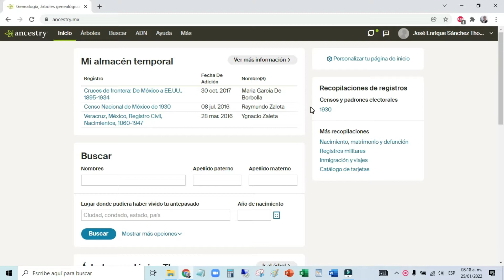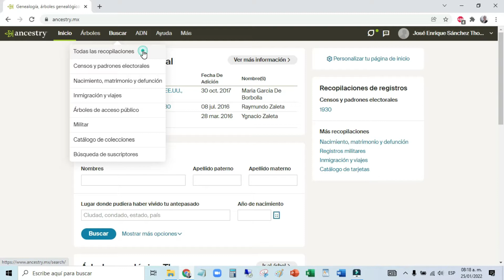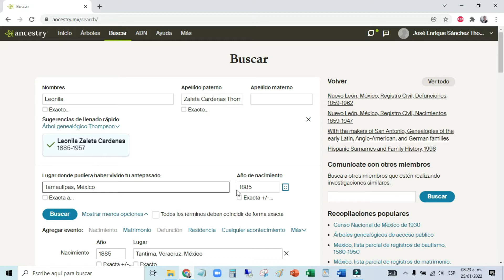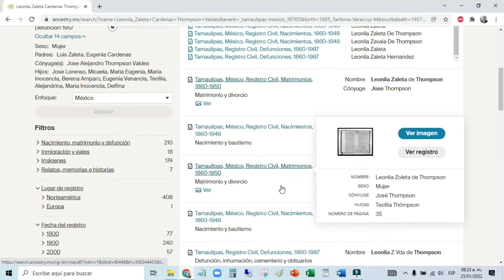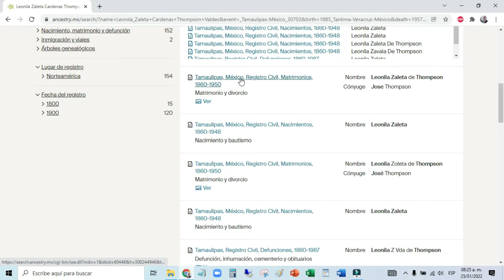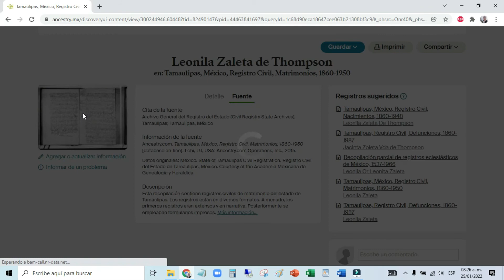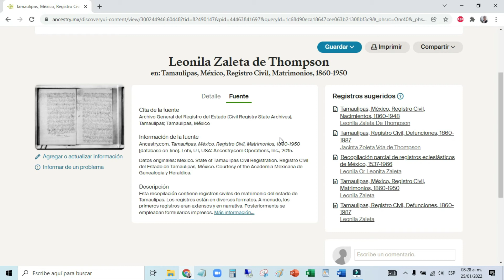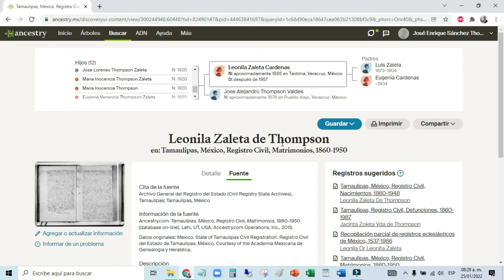Tips de Genealogía - Búsquedas en Ancestry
En éste video aprenderán cómo realizar busquedas en Ancestry.mx

Para ver el listado de videos completos por temática, den clic